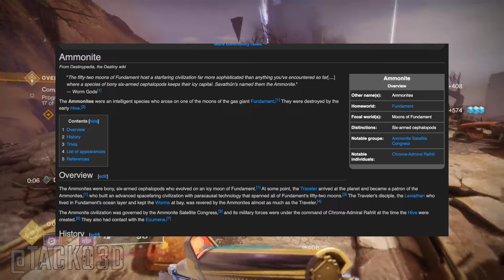Calling Out The Traveler - Destiny 2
This is more like a Destiny theory than a Lore video.
Final Shape shook up a lot in the Destiny universe. But most of all it shattered my faith in the big ball in the sky.

Does the Traveler even care or is it just as self serving as the Witness?

Music used - Daxter Soundtrack - Baron's Palace